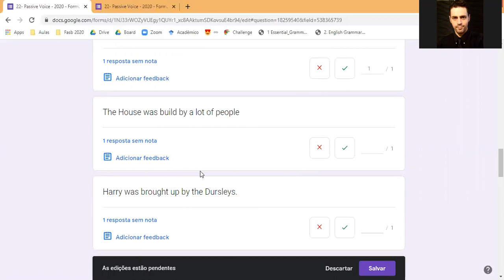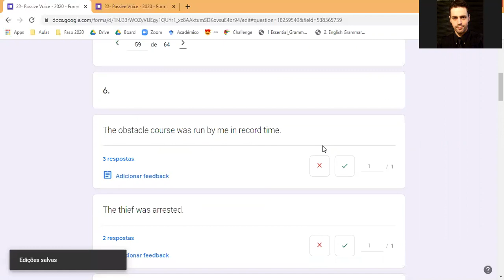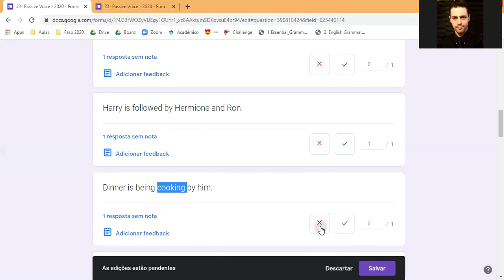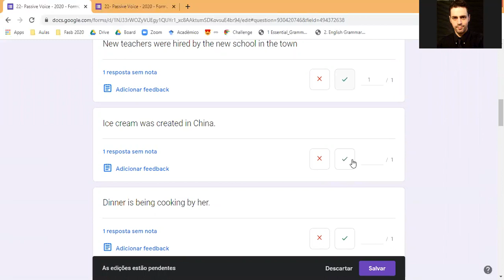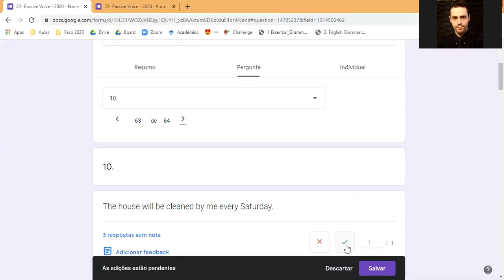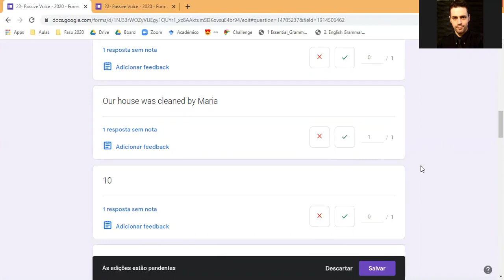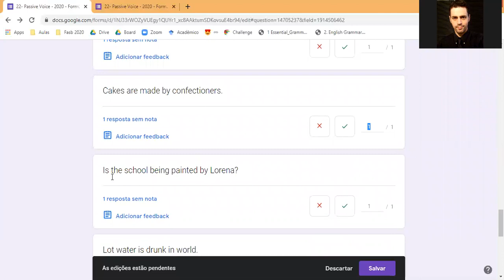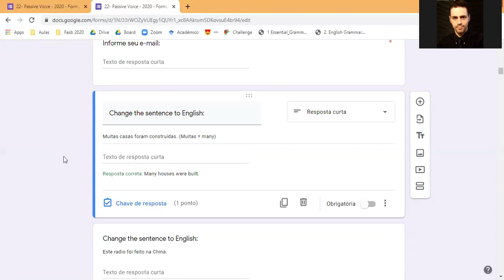Exercícios - Passive voice (Part 2) (correção)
Exercícios Passive voice (Part 1) (correção)